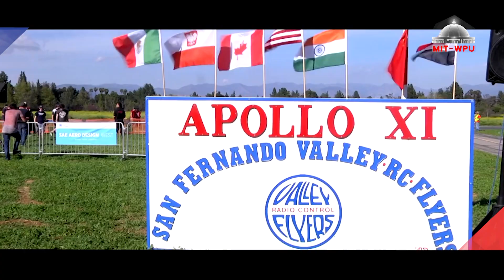MIT-WPU Team Skytroopers- First in Technical Presentation at SAE International Aero Design East 2020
MIT-WPU congratulates the official aero-design team ‘The Skytroopers’ on achieving the first rank in a technical presentation at the SAE International Aero Design East 2020 conducted in Florida, USA. This competition is held in the USA and Brazil for undergraduate and graduate engineering students. The participants are given a real-life engineering problem which they are expected to solve through research, design as well as fabrication of an unmanned aircraft. The Skytroopers have won many accolades but this is their first international accolade. The Skytroopers secured the first rank in the Technical Presentation among 30 teams in the regular class category, 3rd rank from Asia in all the categories, 11th rank in the design report and were ranked 14th overall globally, in all the categories.
It’s indeed a proud moment and we at MIT-WPU can proudly say that our students are truly equipped with world-class skills and knowledge.